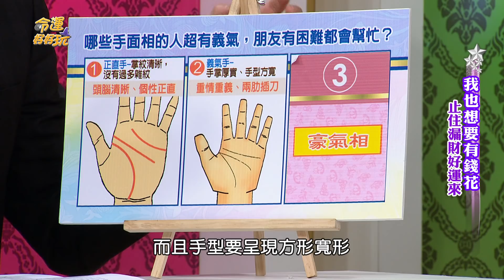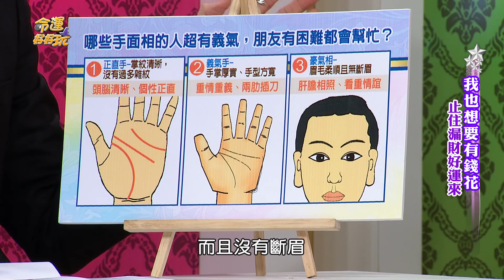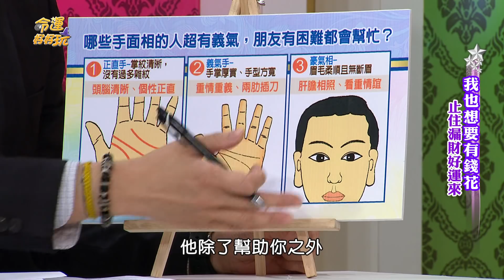【精華版】可謂菩薩轉世 有智慧有義氣手面相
●【單身行不行】周一至周五晚上八點

●【大尋寶家】周一至周三晚上九點

●【名偵探女王】周四至周五晚上九點